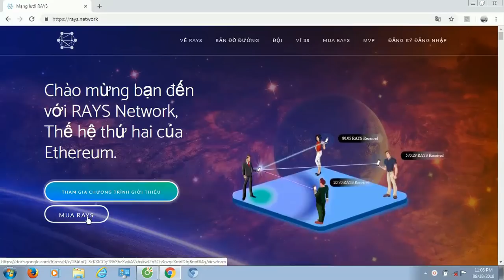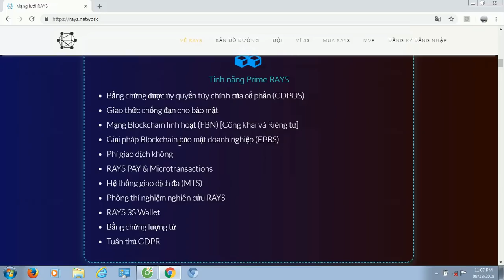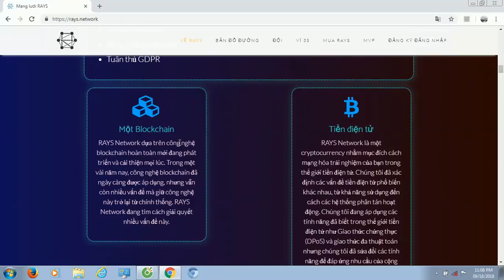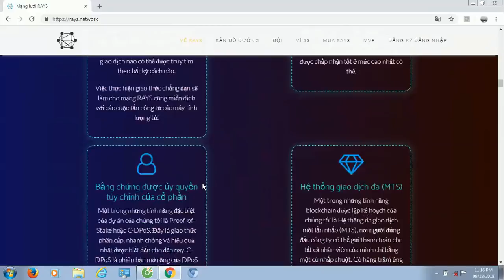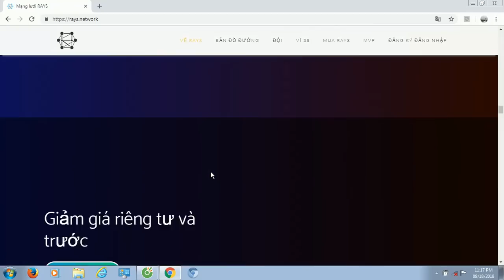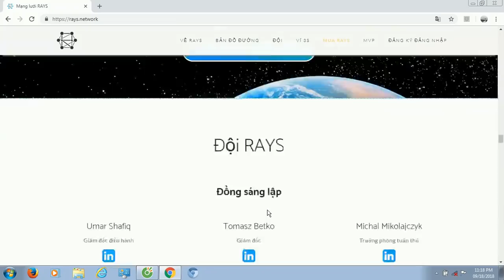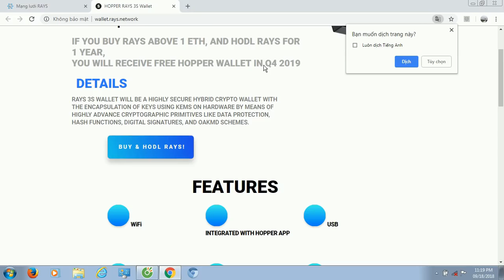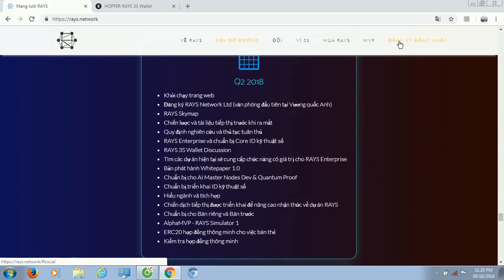Rays Network - Phân Tích Và Đánh Giá Nền Tảng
Author:  bulahp